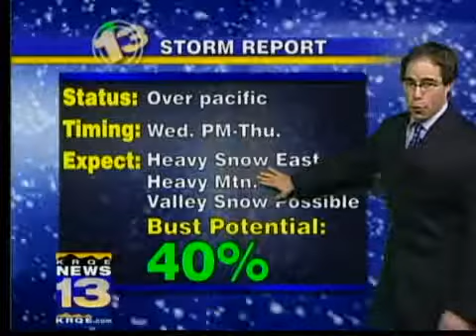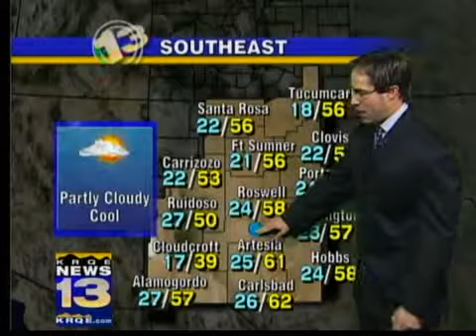Mark's overnight forecast: Jan. 25, 2010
Meteorologist Mark Ronchetti's 10 p.m. weather forecast. For more forecast details, visit Weather at KRQE.com.